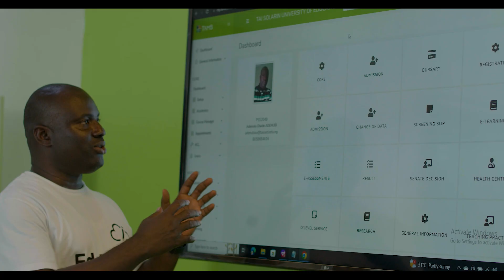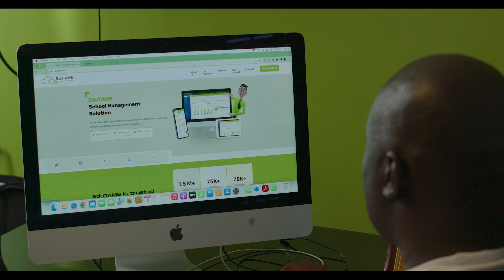EduTAMS journey through the Mastercard Foundation Edtech Fellowship Program.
The Mastercard Foundation EdTech Fellowship, in partnership with Co-creation Hub, aims to provide cohort startups with direct funding support, product quality evaluation and certification, intensive skills development, coaching and mentorship, bespoke market research, and market access to their networks of stakeholders across the education innovation landscape.

(Founded by Dr. Ademola Olaide Adenubi, in 2006, EduTAMS is a platform developed to automate and digitise education processes in public and private schools; thus, improving the management of education for improved teaching and learning outcomes. They are committed to providing a reimagined experience for government and private educators to run their school efficiently and at a low cost. For more information on